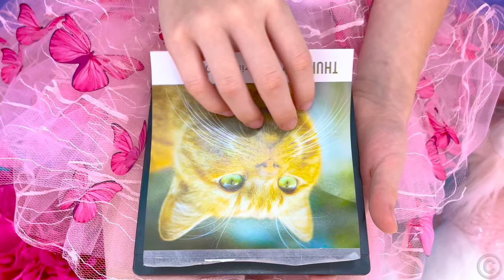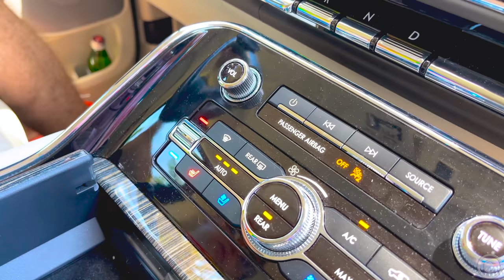Nastya wants to be a good daughter for dad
Nastay wants to be a good daughter and spends the whole day with daddy. Nastya and dad play together, walk, eat, and have fun.